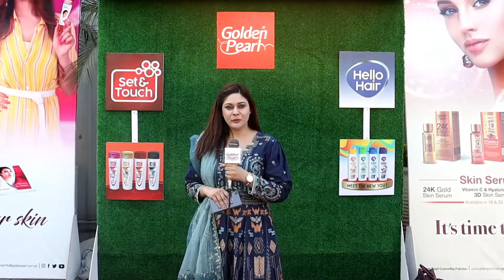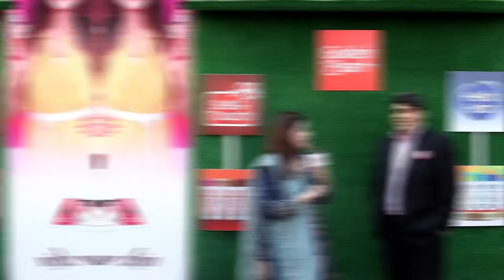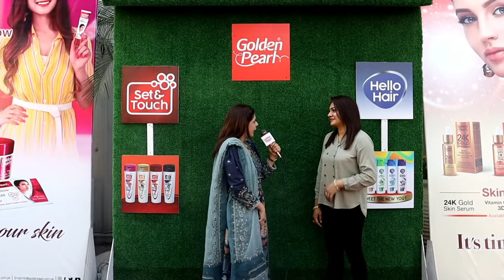Golden Pearl | Beauty Lahore | 1st International Exhibition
Reposted from @blogbyshizz I had the honor of hosting for Golden Pearl at Beauty Lahore, 1st International Exhibition, held at Faletti's Lahore. It was a true pleasure to know & explore Pakistan's largest and most loved brand, Golden Pearl Cosmetics.✨Golden Pearl is now more than a national brand, growing rapidly and making it's mark globally as well, not only the customers, but the beauticians & makeup artists also recommend it. 💫Me and my family are truly in love with their product line, highly recommended for best results. 🥰